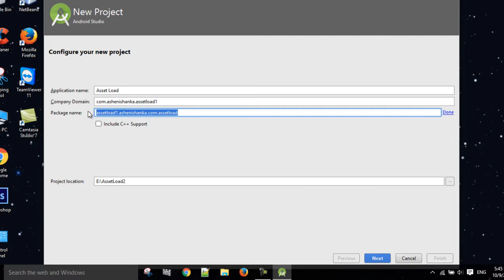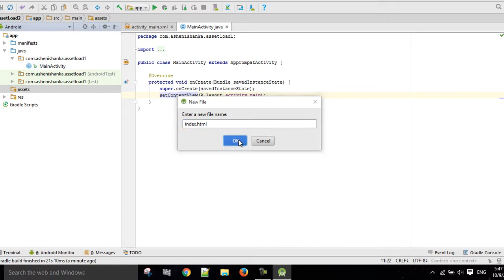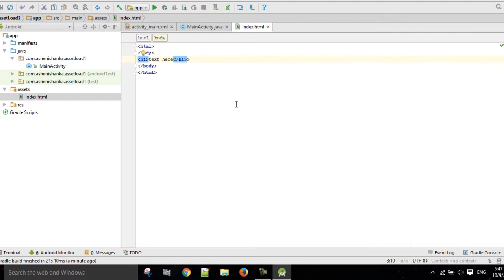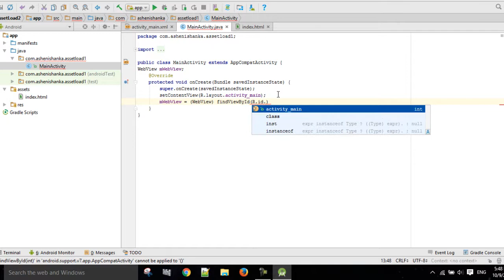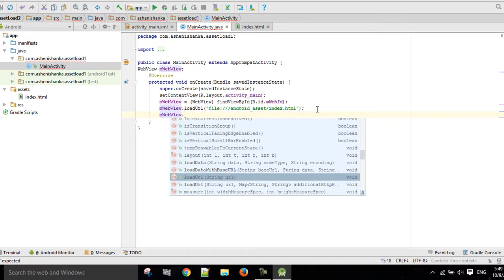Load file from Asset Android Studio Sinhala Tutorial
You can understand in English , Sinhala